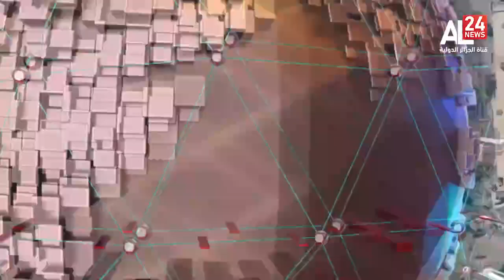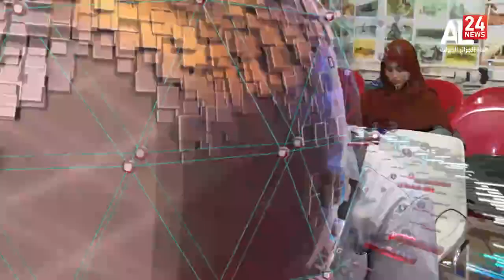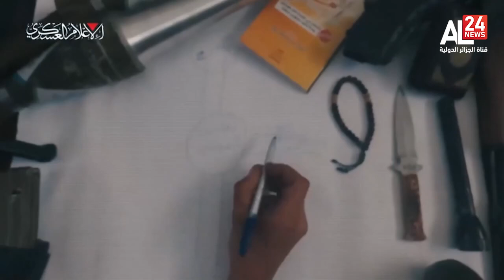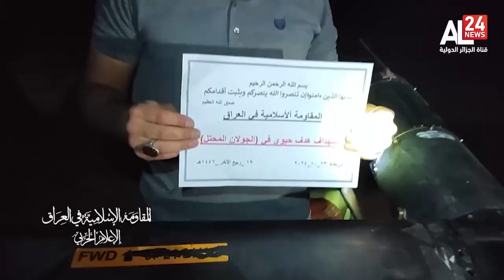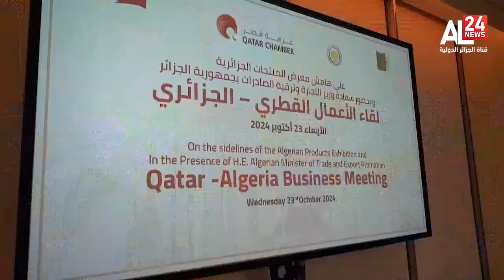الرئيسية 20:00 | 23 10 2024